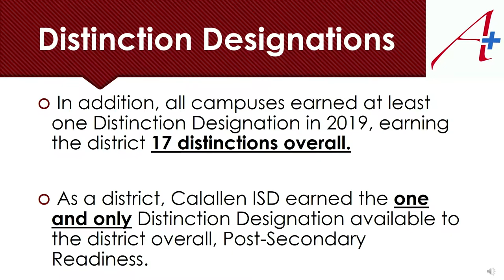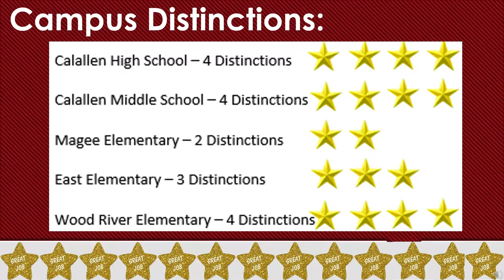State of the District 2019-2020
State of the District by Dr. Almendarez.